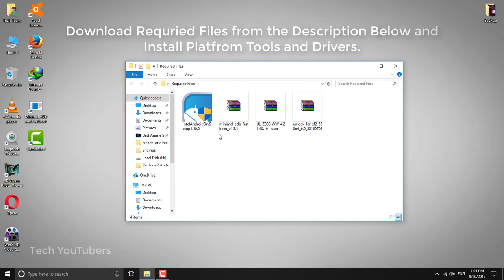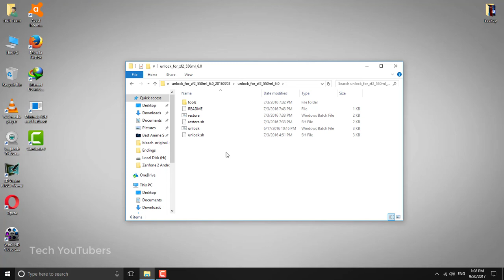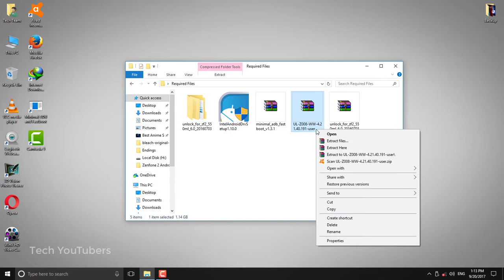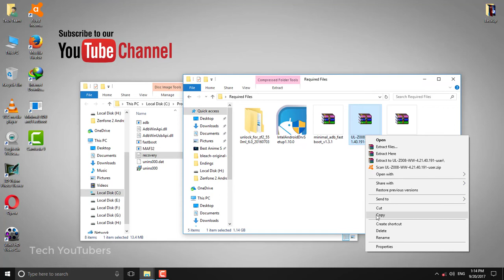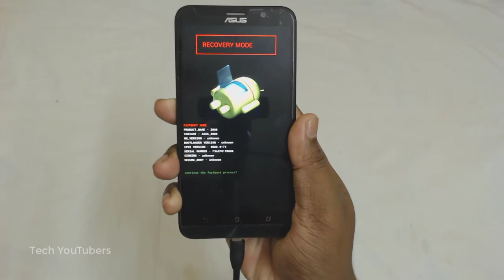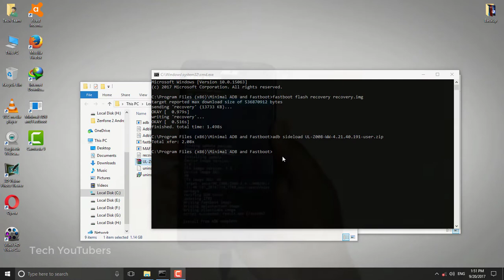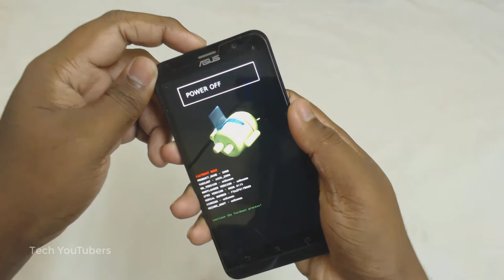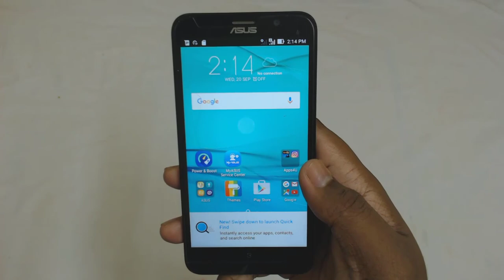How to Install Stock ROM from Custom ROM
This video will Help You to Get Back to Your Stock Orignal ROM with Stock Recovery in Zenfone 2. If You are Using Custom ROM and Wants to Get Back to Its Orignal Marshmallow ROM? Then This Video is For You. Using This Method You Can Revert Your Mobile from Custom ROM. Even You are Using CM 13 nor Lineage OS. It Doesn't matter Which OS Currently You are Using it. If You Follow the Steps Carefully Then You will be Succeed. But One thing Don't ever Use Wrong Model Files. Because Zenfone 2 has Different Version Mobiles Like ZE550ML, ZE551ML. So You Should Use Your Mobile's Files to Revert Back Your Mobile. If You Use Wrong Files Then Your Mobile will be Bricked. Watch This Full Video to Know More about it.